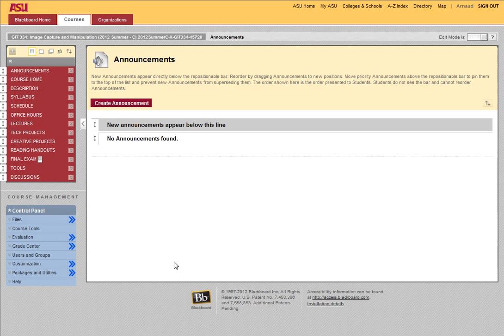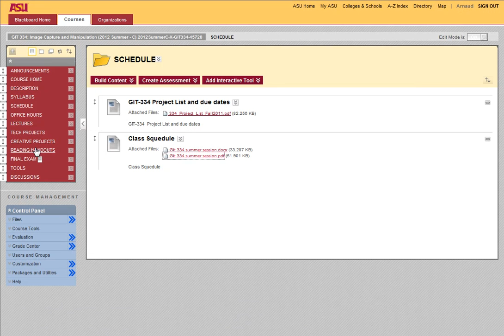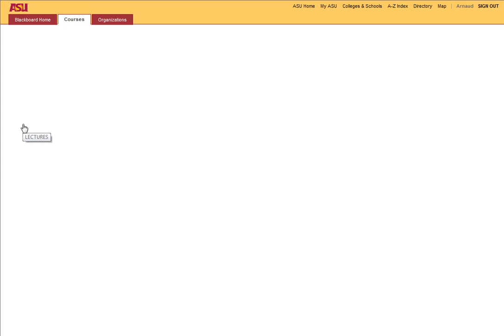git334_summer_week1